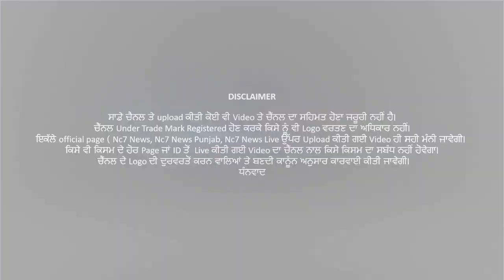ਕੀ ਪੰਜਾਬ ਚ ਮੁੜ ਲੱਗ ਸਕਦਾ ਲਾਕਡਾਉਨ ? || Health Minister || Nc7 News